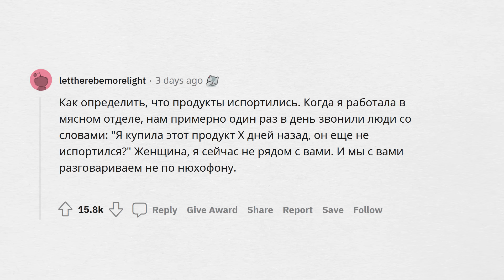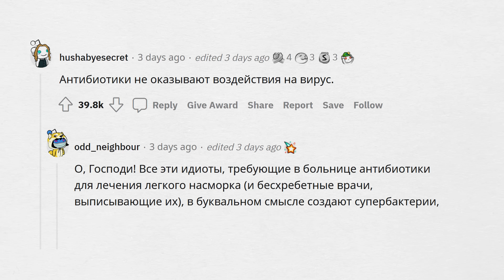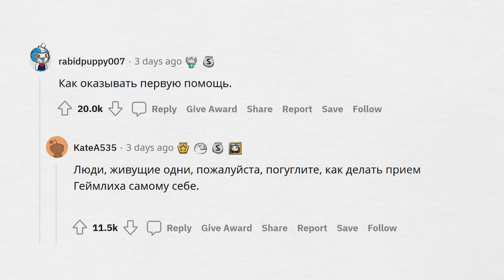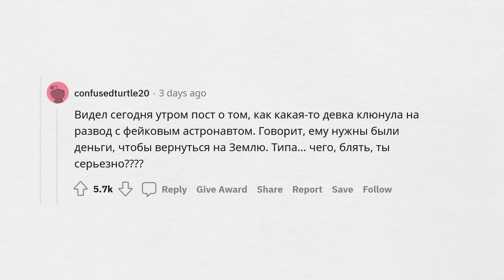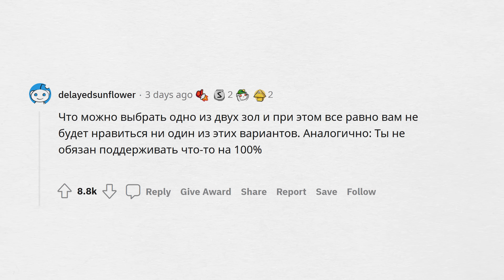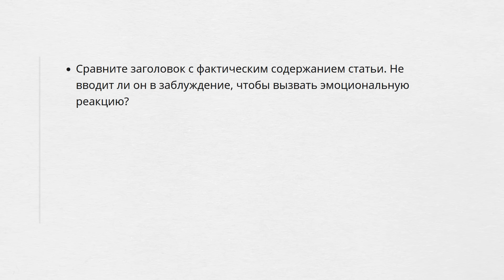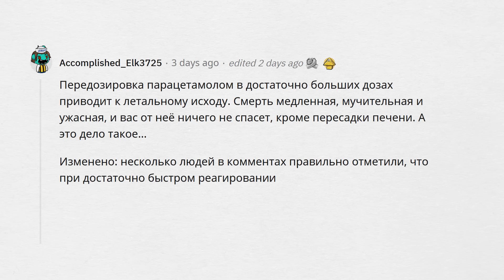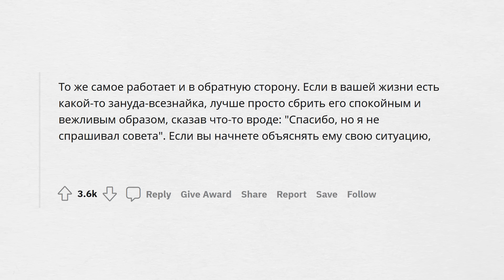ОБЫЧНЫЕ ВЕЩИ, о которых НЕ ЗНАЕТ БОЛЬШИНСТВО людей